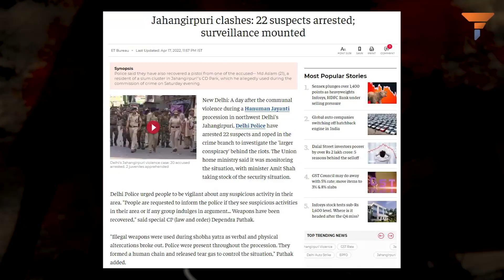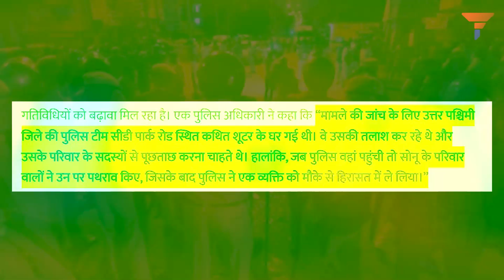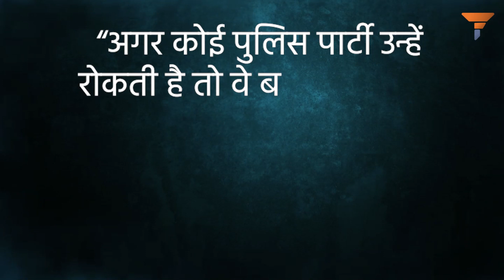मेवात का अनुसरण कर रहा जहांगीरपुरी, Delhi's Jahangirpuri on its way to become another Mewat